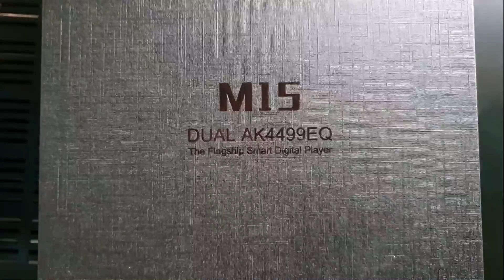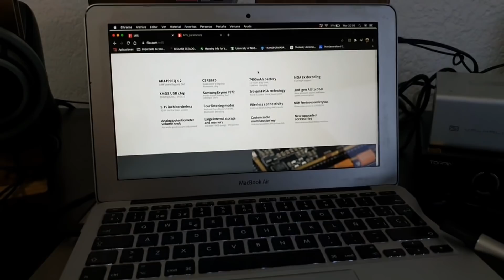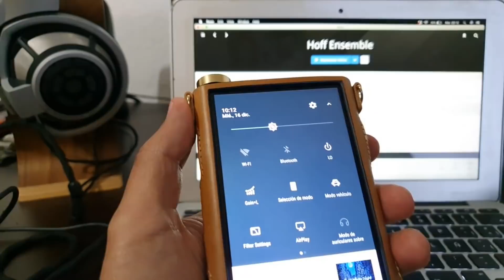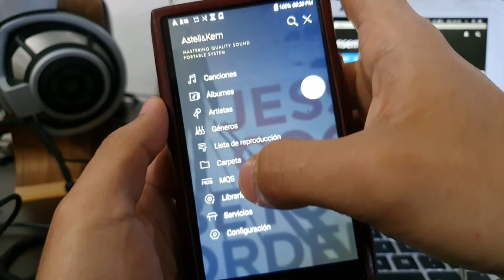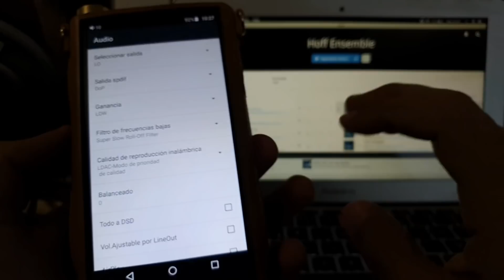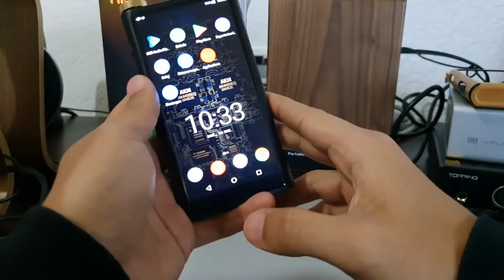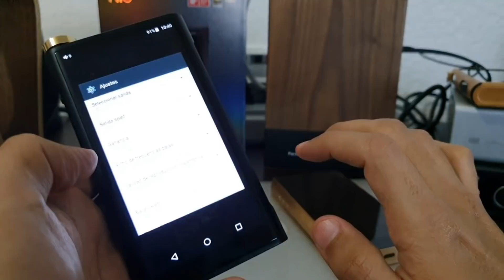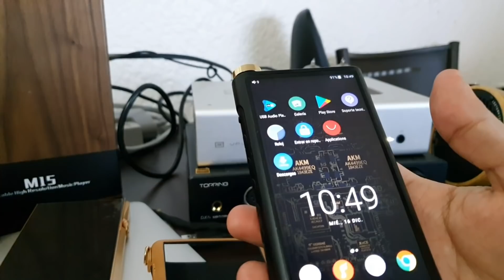Fiio M15 - ¿De los Mejores DAPs?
Y resto del mundo la tienda oficial de fiio de aliexpress:

Estructura del video:
00:00 -Video introductorio con música de fondo.
04:55 -Características técnicas generales y desempeño del Bluetooth y WiFi.
11:08 -¿Qué es Roon player y como lo use para compararlo contra Topping DX7s (DAC/Amp de escritorio).
13:14 - Funcionalidades generales del Fiio m15:
     -Modo Android
     -Modo DAC
     -Modo pura Música (Aqui muestro la interfaz de eso modo: 19:53)
     -Tipos de Salidas generales: Analógicas y Digitales.
17:28 -USB Audio Player PRO, TIDAL y compatibilidad con MQA.
19:53 -Fiio Music Player (desde el modo pura musica):
     -Ecualizador Fiio m15 vs Ecualizador paramétrico del SP1000.
     -Otras funciones de la app nativa de fiio.
23:38 -Modos de ganancia y potencia de salida:
     -Modo auriculares sobre la oreja.
     -Modos distintos de ganancia L y H.
25:04 -Otros apartados disponibles en el menú de configuración de audio del Fiio M15.
25:38 -Tipos de filtros de frecuencias bajas y diferencias sonoras con cada uno.
29:18 -Tipos de saldas balanceadas y Diferencia sonoras entre cada una.
30:41 -Funda para el m15, super necesaria.
31:44 - Parte2: ¿Cómo hice pruebas AB con Roon? (Preámbulo antes de la REVIEW SONORA).
REVIEW DE SONIDO:
33:33 -Review de sonido del m15: bajo, medio, agudo, soundstage, layering, imaging, resolución y timbre (estructura armónica del sonido entregado en base a escucha crítica).
43:40 - Batería y rendimiento de la misma, disipación del calor, botonera del m15.
45:49 -Resumen y recomendación con diferentes tipos de audífonos y comparación contra el Schiit Valhalla 2.